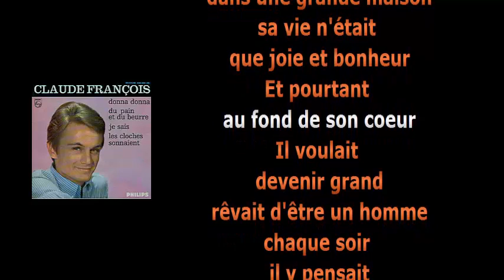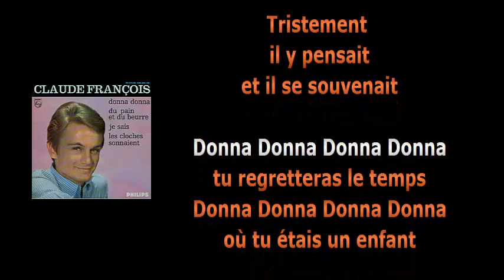CLAUDE FRANCOIS donna donna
chansons originale ,pochette et paroles ( lyrics)